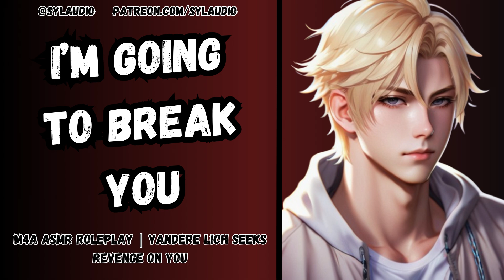[M4A] Yandere Lich Seeks Revenge on You [SFW] [Yandere] [ASMR Roleplay]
Yandere Lich Seeks Revenge on You -  script written by: ShinnigLightAsmr

Setting: At The Castle

Tags: [Yandere Speaker][Flirting][Kind of Wholesome] [Sleep Aid] [ASMR] [Boyfriend ASMR] [Vanilla] [Obsessive][Yandere x Listener]